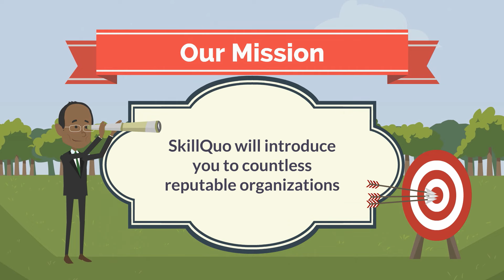Strategic Consulting services:How SkillQuo Works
Strategic Consulting services:The leading online Strategic Consulting Services Provider SkillQuo's online workplace connects top talent with companies around the world, solving their most complex and pressing business problems. SkillQuo's stringent vetting process ensures only the best and brightest talent in management consulting, investment banking, private equity and more.

SkillQuo brings the best consultants to your most pressing business problems, seamlessly transcending state, country, and continent barriers.

 Global top talent in management consulting with highly specialized knowledge in your industry and functional area
 Cost effective project resources from an hourly rate to a longer term project plan, with adaptable milestones
 A state of the art collaboration platform that enables both the consultant and the business to quickly review, select and contract the best match

Visit skillquo.com today and signup to create a profile.